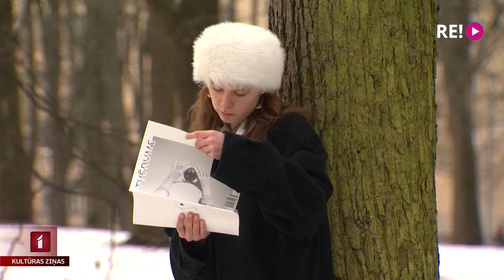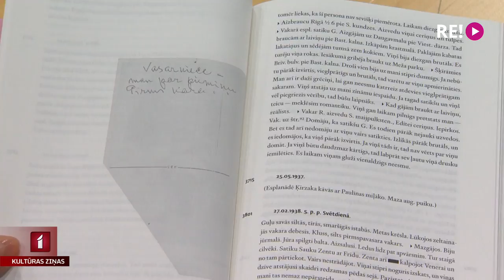Balvas “Kilograms kultūras” fināla balsojums – pārsteigums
Jums vēl ir iespēja sniegt savu artavu sabiedrisko mediju balvas “Kilograms kultūras 2021” fināla balsojumā. Turpinām apskatīt balvas finālistus dažādās svara kategorijās un šodien plašāk pievērsīsimies sadaļai - pārsteigums. Plašāk stāsta mūsu kolēģe LTV Kultūras ziņu vadītāja, Latvijas Radio 3 “Klasika” programmu vadītāja un Kilograms kultūras žūrijas pārstāve -  Liene Jakovļeva.